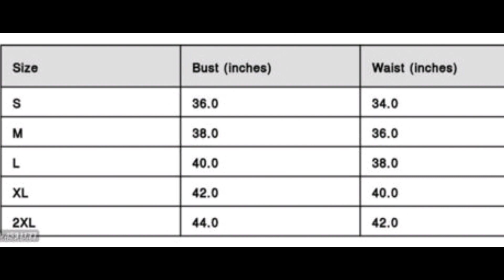Latest Palazzo and Trendy Palazzos cash on delivery free shipping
Hi friend Well Come To My Channel

KARTHIK 'S FASHION

if u want to buy

send what's app message

with screenshot

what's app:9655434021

➡️COD AVAILABLE ✅

➡️FREE SHIPPING✅

          💐💐💐colours  available 💐💐💐